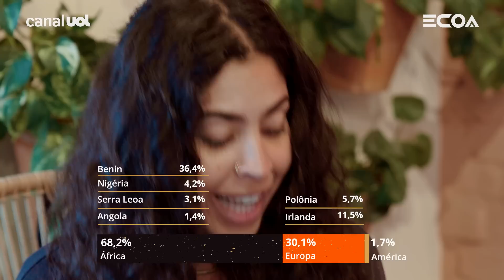Gilberto Gil e família fazem teste para descobrir origens: “A música está no DNA”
O cantor Gilberto Gil, sua esposa, Flora Gil, e os filhos Nara, Bela e José participam deste especial em vídeo, que retrata a ancestralidade, a cultura negra e como a música surgiu e se perpetuou dentro da casa da família Gil. Os cinco fizeram o teste de DNA, que mostra suas origens geográficas, e contam também quais foram suas reflexões após conhecerem os resultados. “Origens: A música no DNA da família Gil” é produzido por MOV.doc, selo de documentários do UOL, em parceria com ECOA, a plataforma por um mundo melhor do UOL, e o Núcleo de Diversidade.